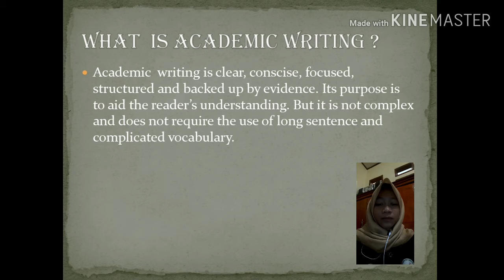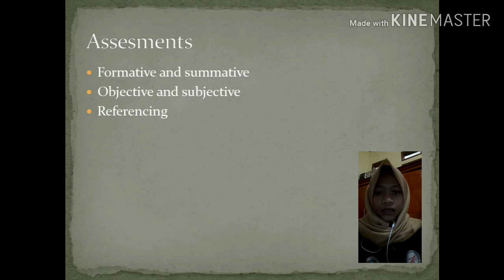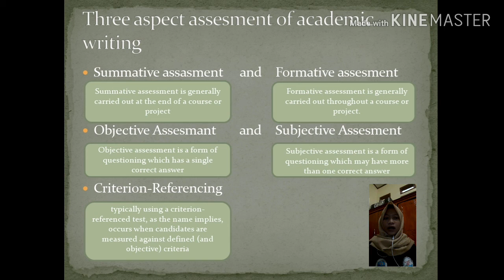Academic Speaking Mid-Test || Suci Putri Fitriani 18510053